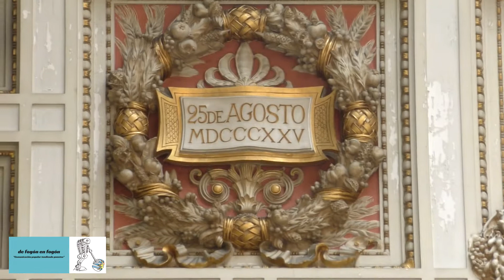Diputada Lilan Galan "señal clara en rendicion de viaticos y transparencia"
Lilián Galán Pérez El Parlamento uruguayo y el Frente Amplio esta dando una señal clara en cuanto a ajustar mas los controles en la rendición de viáticos de los funcionarios publicos, generar mas transparencia y fortalecer la etica política. De Fogón en Fogón reproduce la intervencion de la Diputada en la sesión de la Camara de Representantes el dia 12 de Diciembre presentando el proyecto " OTORGAMIENTO Y USO DE VIÁTICOS A FUNCIONARIOS PÚBLICOS" en una sesión que duró mas de 6 horas.